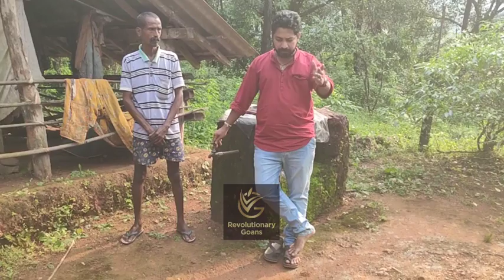“No tap water for 30 years in a Village in Sattari”